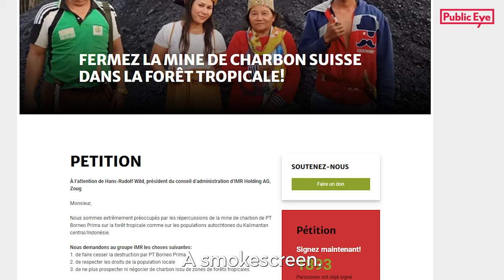The dirty practices of a Zug-based mining group in Borneo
Giving the mining sector carte blanche has enabled Indonesia to become a top coal exporter in the space of a decade. Public Eye travelled to the heart of the world’s second-largest tropical forest, to a village inhabited by the Dayak indigenous group. Since 2019, inhabitants have been struggling with a mine operated on behalf of a Swiss conglomerate. Land grabbing, contamination of air and water: coal is a partial and capricious king.

Read the report in Indonesia: stories.publiceye.ch/indonesia